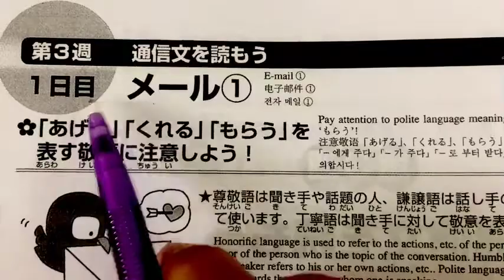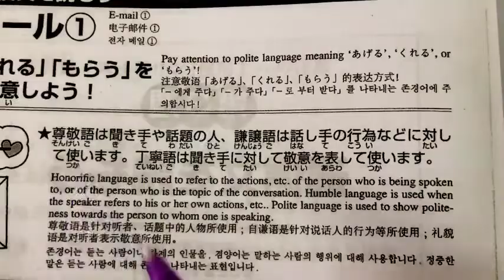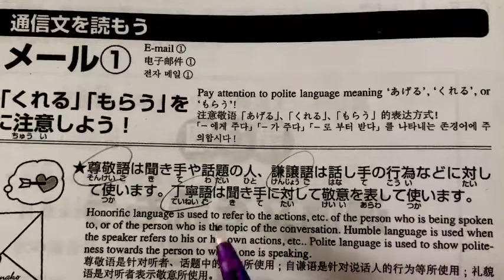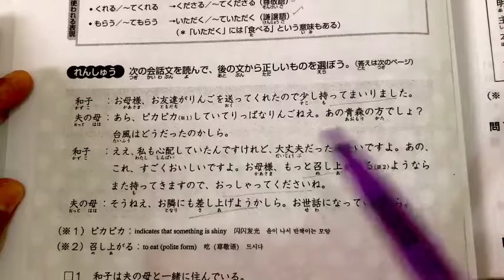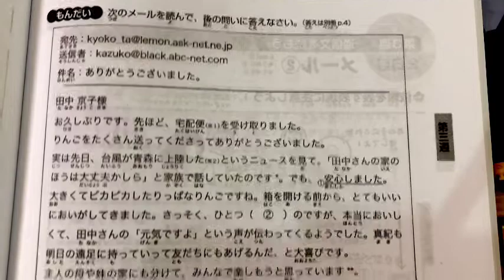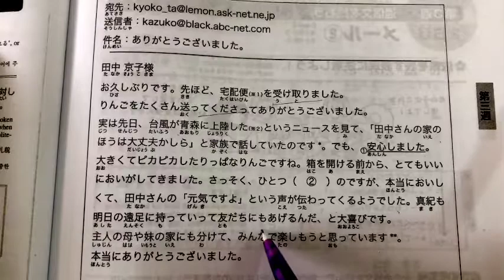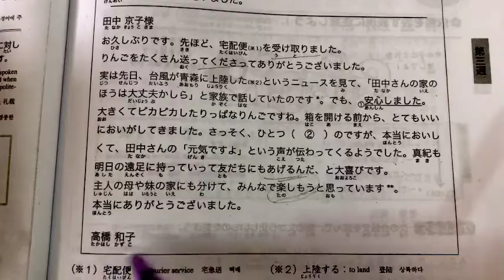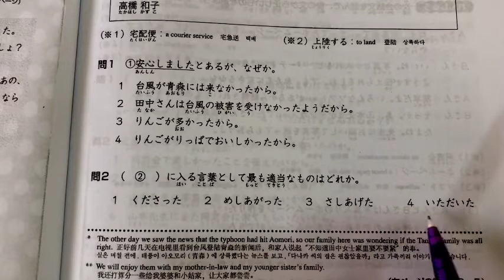【N3_Reading】Nihongo So-Matome(Week3_Day1)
Week3 Day1 Explanation